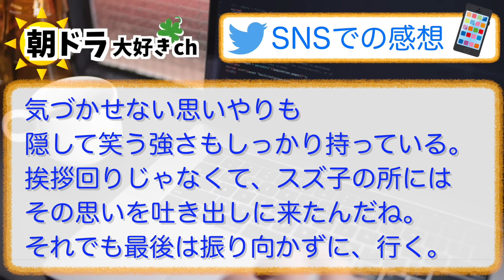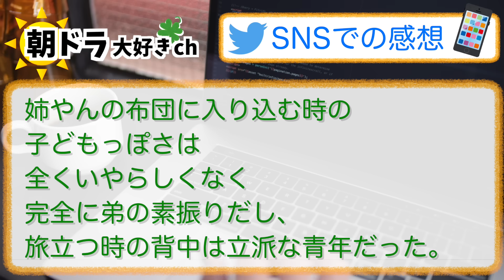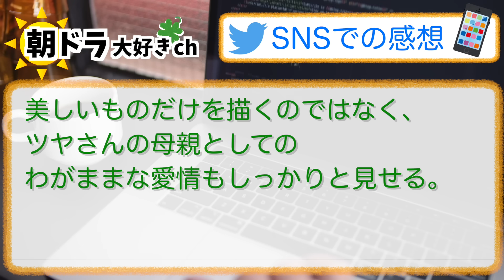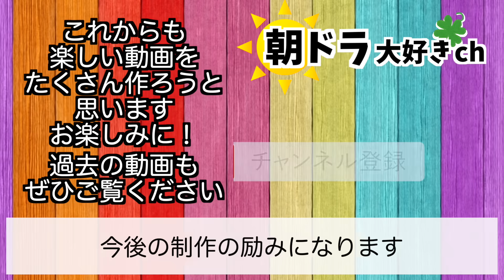【ブギウギ】みんなの感想は？11月22日水曜【朝ドラ反応集】趣里 草彅剛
放送中の朝ドラ『ブギウギ』の放送当日にその日の感想・反応をお伝えいたします

⬇︎ムック本がこちらから購入できます⬇️
・ブギウギ ムック本 Part 1
（電子書籍版）：

【出演】
趣里、水上恒司／草彅剛、蒼井優、菊地凛子、水川あさみ、柳葉敏郎 ほか

【放送情報】
■NHK 総合 毎週（月～土）午前 8：00～／［再放送］（月～土）午後 0：45～ ※土曜は1週間の振り返りダイジェストを放送！
［ダイジェストの再放送］（日）午前 11：00～／（翌・月）午前 4：45～
■NHK BSプレミアム・BS4K 毎週（月～土）午前 7：30～
［月～金の一挙放送］（土）午前 9：25～